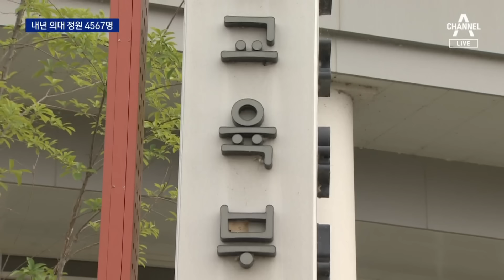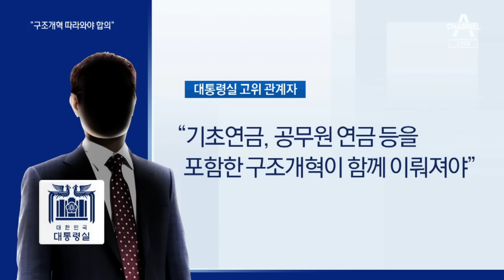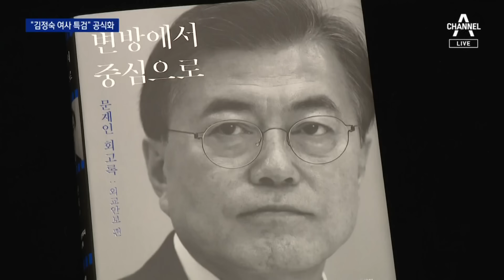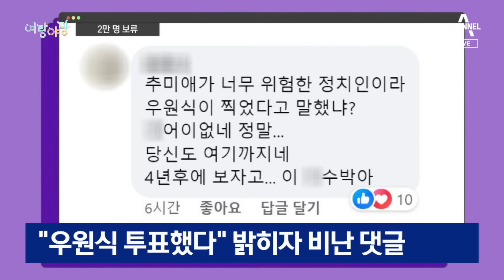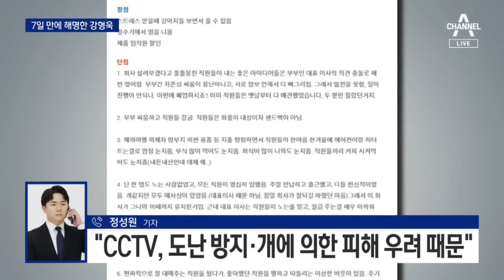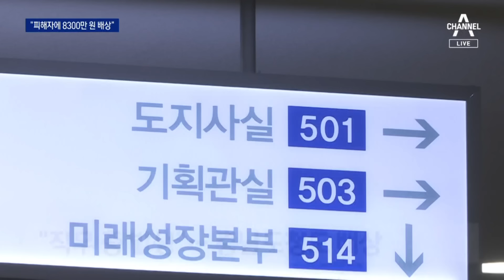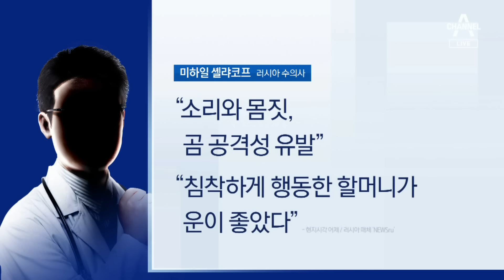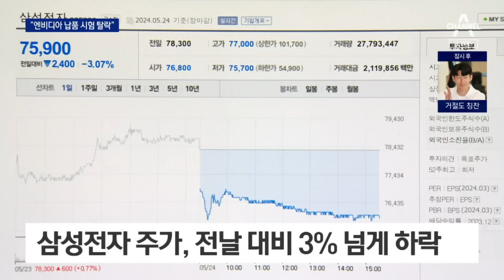[다시보기] 27년 만에 의대 증원 확정…“정원, 내년 1509명 늘어난 4567명” | 2024년 5월 24일 뉴스A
27년 만에 의대 증원 확정…“정원, 내년 1509명 늘어난 4567명” / 이재명 “연금개혁 44%도 가능”…“영수회담은 사실상 거절”  / 여 “민주당, 연금개혁 실패 책임 피하려고 거짓말” / [아는기자]‘21대 국회’ 5일 남기고…연금개혁, 어디로? /국민의힘, 이탈표 단속 비상…83% 전화 안 받아 / “22대 국회서 김정숙 여사 특검” 공식화  / 민주, 법사위원장에 정청래-박주민 2파전 / [여랑야랑]한동훈의 대항마? / 아파트 팔았다 / 2만 명 탈당보류 / 김호중, 강남경찰서 유치장에서 대기…구속 여부 곧 결론 / 수갑에 가리개까지…김호중 “죄송합니다” / 김호중, 아이폰 3대 비밀번호 제공 거부 / [아는기자]김호중, 구속이냐 기각이냐…영장심사, 최대 쟁점 / 강형욱 “직원 감시 없었다”…조목조목 반박 / [아는기자]7일 만에 반박한 강형욱…1시간동안 밝힌 입장은? / “안희정-충남도, 정신적 피해 8300만 원 배상해야” / 택시기사 때리고 도로 난입…20분 난동 / 차 버리고 전력 도주…잡고보니 불법체류자 / [단독]경찰 비웃듯 “음란물 촬영하면 돈 주겠다” / 북 정찰위성 곧 발사 정황…“인원·차량 이동 증가” / AI 기술에 핵무기까지…미중 폭격기 경쟁 / 셀린 디온 “관객 그리워…기어서라도 무대로” / 돌 하나로 곰 쫓은 70살 할머니 / 술 앞지른 대마…美 인구 5% 매일 흡연 / “엔비디아에 퇴짜”…삼성전자 주가 3% 급락 / 뉴진스님 공연한 삼성전자 노조 집회 / [단독]신촌 대학가 “100억대 전세 사기” / [날씨]내일 서쪽 낮 더위…일~월 전국 비 / [앵커의 마침표]정부가 답하라

〈평일〉
08시 00분 라디오쇼 정치시그널 (유튜브 라이브)
08시 50분 김진의 돌직구 쇼
10시 20분 김진의 더라방 (유튜브 라이브)
12시 00분 뉴스A 라이브
15시 50분 강력한4팀
17시 20분 뉴스TOP10
19시 00분 뉴스A

〈주말〉
12시 00분 토요랭킹쇼·뉴스A 라이브
17시 40분 뉴스TOP10
19시 00분 뉴스A

〈평일〉
08시 00분 라디오쇼 정치시그널 (유튜브 라이브)
08시 50분 김진의 돌직구 쇼
10시 20분 김진의 더라방 (유튜브 라이브)
12시 00분 뉴스A 라이브
15시 50분 강력한 4팀
17시 20분 뉴스TOP10
19시 00분 뉴스A

〈주말〉
12시 00분 토요랭킹쇼·뉴스A 라이브
17시 40분 뉴스TOP10
19시 00분 뉴스A